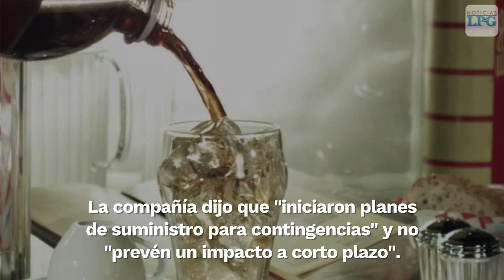El coronavirus también afectará a los amantes de la Coca-Cola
Coca-Cola dice que el coronavirus ha interrumpido su cadena de suministro, y que los edulcorantes artificiales de China podrían escasear más si el brote continúa extendiéndose.
¡Visítenos!